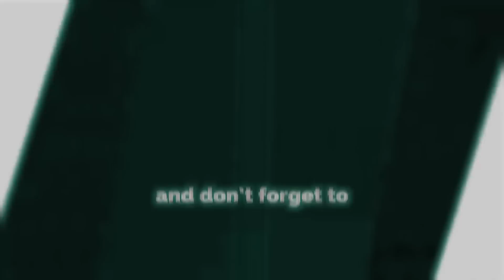Kolkata - Radhikapur Express || Barsoi To Raiganj || Indian train Simulator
Route -  Radhikapur (The Beauty Of NFR)
Author - Sanjeeb Das & Indrajeet Swarnkar Ji

Special Thank To Mr. Sanjeeb Das Ji For ACT.